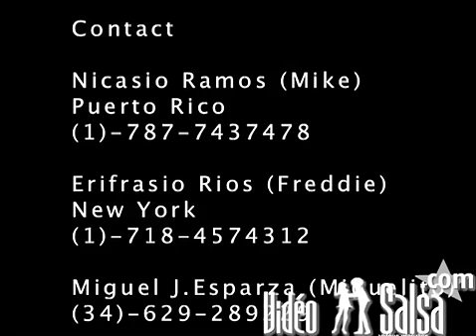Palladium Mambo Legends show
Ils dansent depuis 1950, leur joie de danser se communique au public d'une maniere fabuleuse. bravo